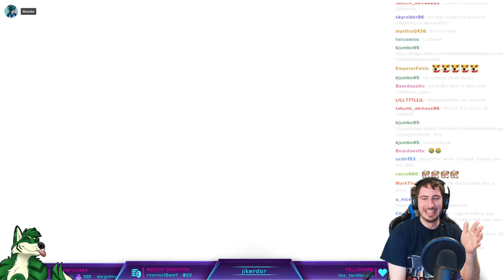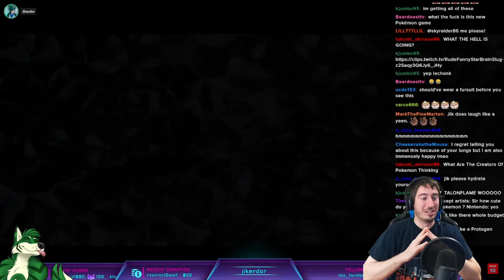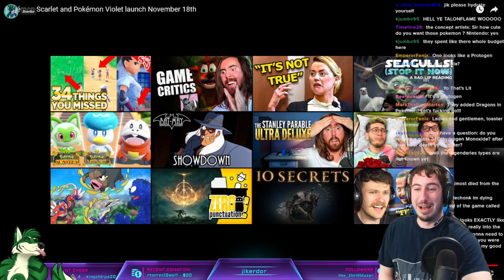Pokémon Scarlet and Pokémon Violet Trailer IS Hilarious : First Impressions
The New Pokemon in Pokémon Scarlet and Pokémon Violet are just hilarious, Come check out my first time impressions as i react to the game trialer !

Mold evolved - Linx Wolf
JikerClub - Multiroit, Arsypidis
Spores- , Micah NightWolf